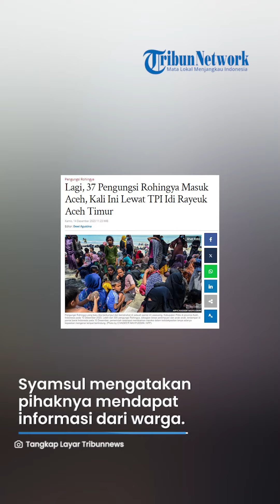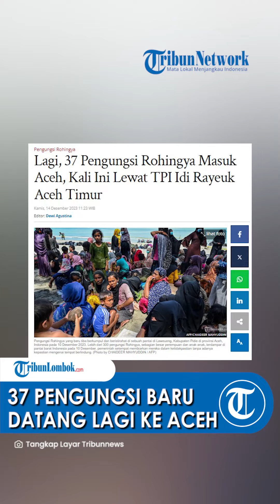Kembali Masuk Aceh Rohingya Masuk Aceh, Kali Ini Lewat TPI Idi Rayeuk Aceh Timur, Semua Laki-laki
TRIBUN-VIDEO.COM, ACEH TIMUR - Sebanyak 37 etnis Rohingya tiba di Tempat Pendaratan Ikan (TPI) Idi Rayeuk, Kecamatan Darul Aman, Aceh Timur, Kamis (14/12/2023).

"Informasi sementara dari petugas kita di lapangan mereka tiba subuh sekitar pukul 05.30 WIB," ujar Sekretaris Kepala Kesatuan Bangsa dan Politik (Kesbangpol) Aceh Timur Drs Syamsul Bahri saat dikonfirmasi Serambinews.com.

Syamsul mengatakan pihaknya mendapat informasi dari warga bahwa etnis Rohingya sudah ada di TPI Idi sekitar pukul 05.30 WIB.

Mereka masuk lewat TPI Idi Rayeuk, Kecamatan Darul Aman.

Semuanya berjenis kelamin laki-laki.

Saat ini ke 37 etnis Rohingya itu sedang ditangani oleh pihak Kesbangpol Aceh Timur.

Warga Tolak Rohingya
Sementara itu wacana pemindahan pengungsi Rohingya ke Kabupaten Aceh Tamiang dan Gayo Lues mendapat penolakan keras dari warga setempat.

Isu relokasi pengungsi Rohingya itu berhembus kencang sejak Selasa (12/12/2023) sore.

Saat ini sebanyak 1.600-an pengungsi Rohingya tersebar di sejumlah titik di Provinsi Aceh.

Pada Selasa sore, Pemerintah Kabupaten Aceh Tamiang dan Gayo Lues melakukan rapat dengan Pemerintah Aceh.

Dalam rapat tersebut juga hadir perwakilan dari Badan PBB urusan Pengungsi (UNHCR) dan International Organization Migration (IOM).

Awalnya Pemkab Aceh Tamiang bersedia menyiapkan lokasi penampungan sementara.

Namun saat pertemuan berlangsung, sejumlah warga yang menolak kedatangan etnis Rohingya ini melakukan aksi protes menggunakan alat pengeras suara.

"Sangat riskan bila etnis Rohingya ini tetap kita terima, sedangkan protes begitu keras dari masyarakat," kata sumber di Pemkab Aceh Tamiang.

Selain maraknya aksi protes, pertimbangan lain disebabkan lokasi pengungsian di kawasan Opak, Bendarahara, Aceh Tamiang sangat dekat dengan permukiman.

Selain itu, fasilitas calon lokasi penampungan juga sangat minim, dikhawatirkan pengungsi menyusup ke permukiman yang bisa menimbulkan gejolak sosial dengan warga lokal.

"Sepertinya akan dipindahkan ke Gayo Lues," ungkap sumber tersebut.

Sementara itu, Pj Bupati Gayo Lues, Drs Alhudri mengatakan dengan adanya rencana kedatangan pengungsi Rohingya ke Kabupaten Gayo Lues, pihaknya menerima.

Namun dengan catatan bahwa shelter-nya diupayakan agar tidak berdekatan dengan perkampungan atau permukiman masyarakat.

Sehingga tidak mengganggu kenyamanan dan ketertiban masyarakat di kabupaten tersebut.

Poin kedua, titik yang diusulkan menjadi tempat para pengungsi Rohingya di Kabupaten Gayo Lues berlokasi di perbatasan Gayo Lues dengan Kabupaten Aceh Timur dengan titik koordinat 4°12'25"N 97°34'03"E.

Bahkan IOM dan UNHCR nantinya juga harus diawasi dan diberikan penegasan untuk tidak bermain-main dalam hal mengalihkan pengungsi Rohingya, yang nantinya berada di salah satu titik di wilayah kabupaten Gayo Lues.

"Hal tersebut diantisipasi, karena apabila mereka bergabung dengan masyarakat nanti berbahaya."

"Oleh karena itu, semua stakeholder terkait harus terlibat khususnya Dinas Sosial yang akan berada di lini terdepan."

"Begitu juga Forkopimda harus terlibat," demikian bunyi poin yang sampaikan Pj Bupati Gayo Lues, dikutip dari TribunGayo.

Selanjutnya, pengungsi tersebut nantinya tidak dapat keluar dari area pengungsian yang telah ditetapkan oleh Pemkab Gayo Lues.

Bahkan mereka juga agar diberdayakan seperti melakukan kegiatan yang produktif seperti halnya pertanian.

"Kini kita harus dapat mengantisipasi langkah dan upaya yang dilakukan oleh UNHCR dan IOM tersebut," sebutnya.

Secara terpisah, informasi yang dihimpun TribunGayo.com, menanggapi hal itu warga dan mahasiswa Gayo Lues akan mengelar aksi besar-besaran.

Hal sebagai bentuk menolak Rohingya yang akan di pindahkan ke kabupaten tersebut.

Artikel ini telah tayang di Tribunnews.com dengan judul Lagi, 37 Pengungsi Rohingya Masuk Aceh, Kali Ini Lewat TPI Idi Rayeuk Aceh Timur,